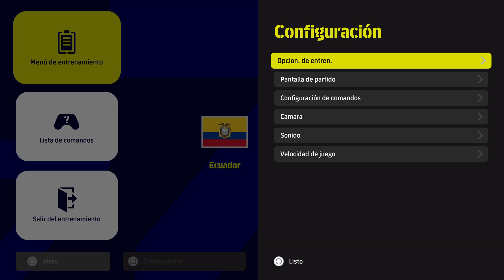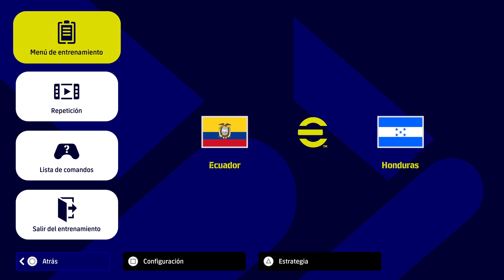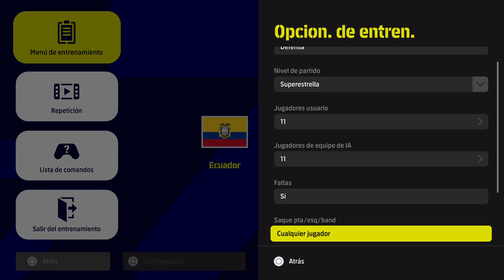FECHA FIFA 2 PARTIDO